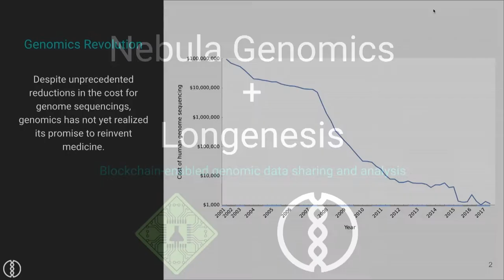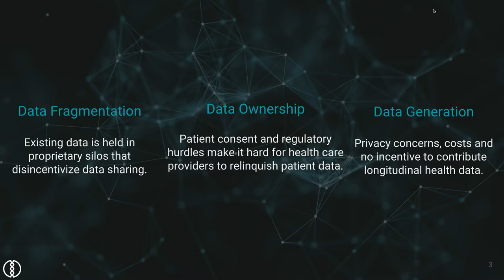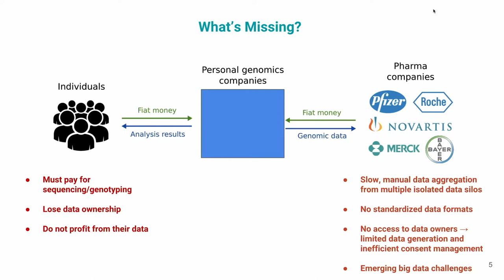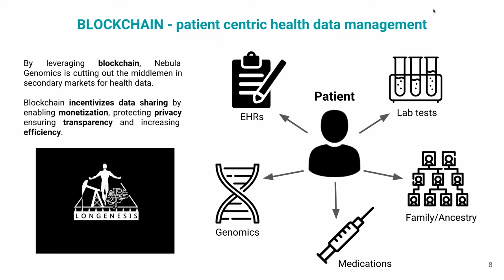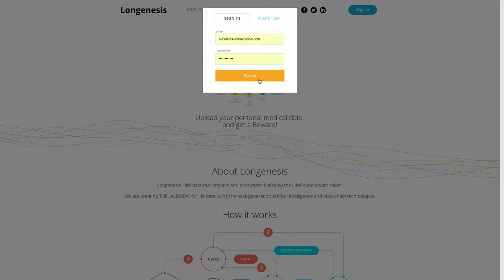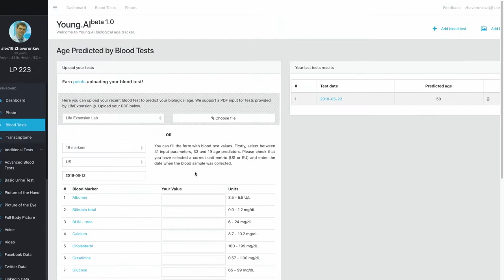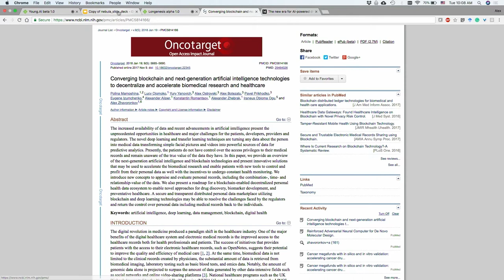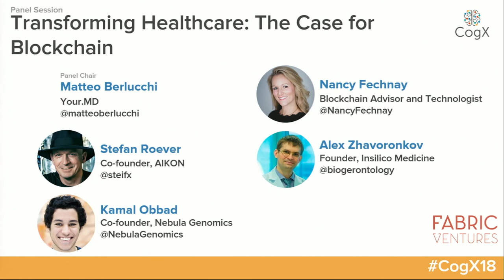CogX 2018 - Transforming Healthcare: The Case for Blockchain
Transforming Healthcare: The Case for Blockchain

Panel: Stefan Roever, Co-founder, AIKON
Kamal Obbad, Co-founder, Nebula Genomics
Lucy Ojomoko, Insilico Medicine
Nancy Fechnay, Founder, The Inspire Movement

cogx18 (edited)